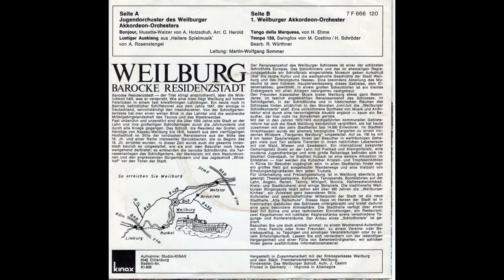Jugendorchester des Weilburger Akkordeon Orchesters, LUSTIGER AUSKLANG, von Albrecht Rosenstengel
Schallplatten-Aufnahme des Weilburger Akkordeon-Orchesters "MELODIE UND RHYTHMUS" ~ anno 1976 unter der Leitung von Martin-Wolfgang Sommer